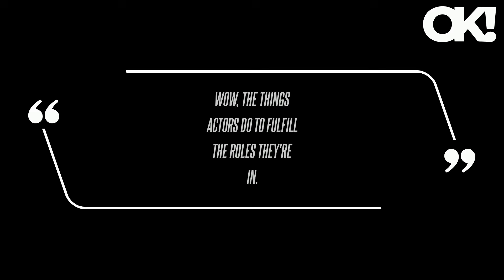'That's Wild': Halle Berry Shocks Fans While Showing Off Her Hairy Armpit for New Movie Role - Photo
The Losing Isaiah actress, 58, took to Instagram on Saturday, September 28, to show off her fake hairy armpit for a role in a film. In the video, Berry was with her stylist Norma Patton-Lowin where they two were laughing over the fake hair. Despite the armpit hair not being real, the Catwoman star has always fought back against Hollywood's unattainable beauty standards. "It might feel good to have everybody look at you, but it's always been a hollow win for me because I had nothing to do with how I came here looking," Berry said in a recent interview. "I do have everything to do with the kind of mother that I am, the kind of partner that I've been, the movies that I've been a part of, the acting accolades I've garnered over the years, my charity work. I do take ownership over those things that I've worked really hard at, and if somebody finds value in those things that lights me up," she added. "I've always known that I've been more than this face and more than this body," Berry explained. "So when that starts to go, maybe for the first time in my life, people will focus on the other aspects of me that I think are way more interesting.